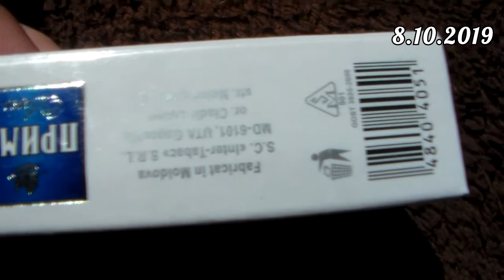Синие лучше красных сигарет Тенденция однако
На рынках продаются молдавские сигареты и с РФ.
Качество, лучше чем то, что производят в Украине.
Будет на канале: природное питание для продолжительной и качественной жизни и эзотерика (спиритизм, таро).